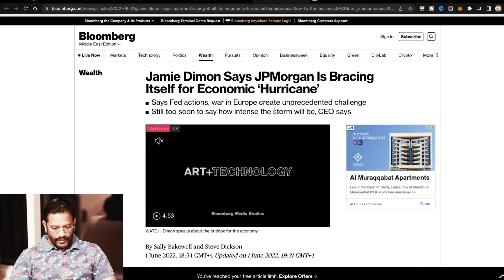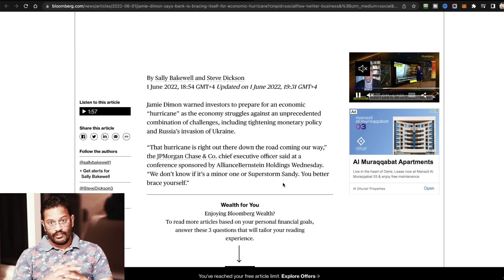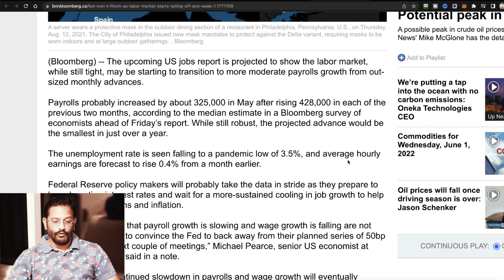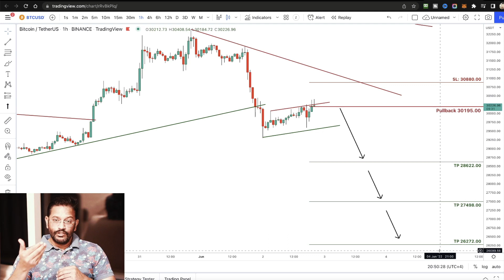BITCOIN TOMORROW IS IMPORTANT. या तो ऊपर या तो नीचे